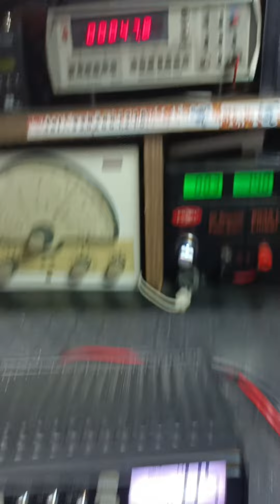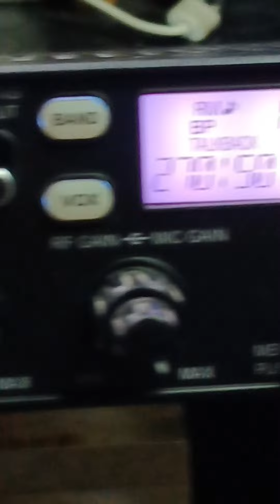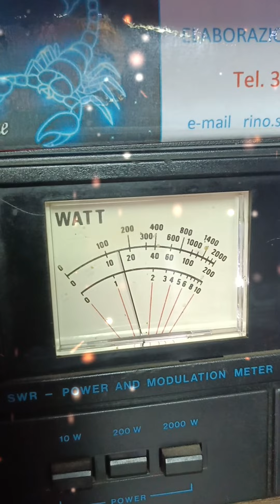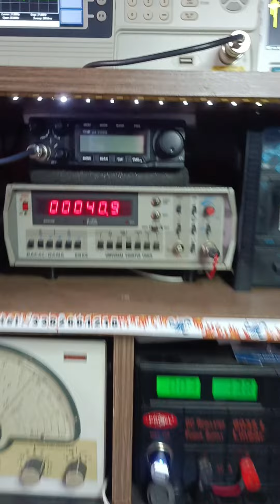President Richard migliorato